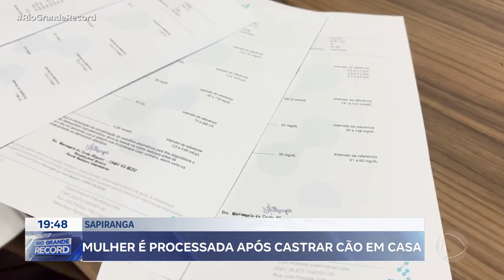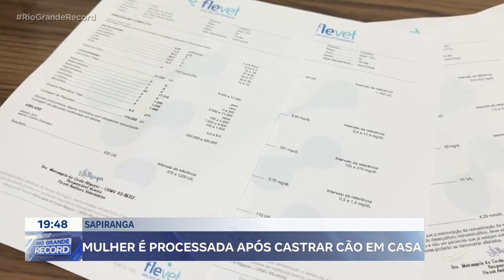Sapiranga: mulher é processada após castrar cão em casa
A castração de um cachorro virou um caso de justiça em Sapiranga, no Vale dos Sinos. Uma mulher decidiu fazer o procedimento em casa, sem qualquer conhecimento, arriscando a via do pet. Agora a ex-tutora está sendo processada numa ação que tem o próprio cãozinho como autor.